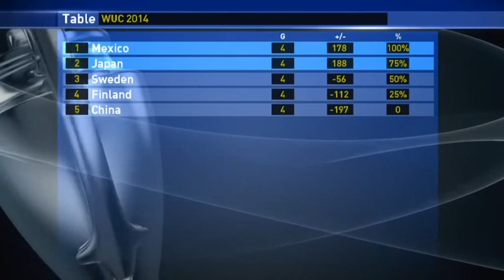1st American Football 2014 Gold Medal - FISU World University Championship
UPPSALA - May 11th: This day, the 11th of this tournament, was a historical day in many ways. Not only would a World University Champion be crowned but it would also be the first loss ever for one of these teams since they both got to the championship game undefeated.
Mexico are World University Champions after 14-6 against Japan. Photo: Sandra Jansson/Swedish University Sports Federation

Team Mexico started the game on offense and attacked primarily on the ground. After only six plays Mexico's running back fumbled the ball and #99 in Japan, Ryota Takahashi, recovered it on Mexico's 32 yard line.
On the following play team Japans #11 Tatsuya Tonka lost the ball when he tried to hurdle a Mexican defender and the ball was once again turned over.

After that exciting start neither of the teams could get their offenses going and they were both forced to punt the ball away several times. With about a minute to go of the first quarter Team Mexico tried to kick a field goal from Japan's 20 yard line but it was kicked wide of the posts and the score was still 0-0 in the begging of the second quarter.

Since both teams had scored a combined of 356 point leading up to this game we knew that they could make plays on offense so the biggest reason for the scoreless beginning was that both teams played great on defense, with all eleven players flying to ball on every play.

-- We kept our poise on defense and stopped Japan from getting any big plays. We had scouted their offense on film all week long, but they had hidden some plays from us that they brought out today, said Horacio García, HC of Team Mexico.

With about nine minutes left of the first half Team Mexico put up a long drive from deep in their own territory that started with a long rushing play by #2 Juan Lopez and ended with a ten yard rushing touch down by #3 Alberto Lopez. With 08:23 left of the first half Mexico took the lead with 0-7 after a 80 yard drive.

With the score 0-7 after the first half of play the outcome of this game was still uncertain. One thing that was certain on the other hand was that this was by far the best game of this tournament and both teams offense, defense and special teams played at their very best and everyone that watched the game was truly entertained so far.

Since Mexico started with the ball in the first half it was Team Japan's turn to do so in the beginning of the last half of football in this tournament. Japan advanced the ball really good, both on the ground and through the air, and they started to look more like they did in the prior games of the tournament. The drive that started on their own 20 yard line ended with a rushing touch down by #11 Tatsuya Tonka, but unfortunately for team Japan the following kick was wide of the posts. With 06:12 left in the third quarter Mexico still had the lead with the score 6-7.

With 08:15 of the game #35 in Japan, Yuki Ishii, made a huge play when he blocked a 32 yard field goal try from Team Mexico. On the following drive Japan took over they way left of in there last drive, but this time it ended in a punt instead of a touch down even thought their running back, #28 Shu Inoue, kept on running the ball really good.

Just like in the first half #2 Juan Lopez found his way trough Japans front seven and ran for a huge gain for about 45 yards down to Japans second yard line. And just like the last time Mexico was that close to Japan's end zone #3 Alberto Lopez got the ball in his hands and rushed almost untouched in to the the end zone and extended their lead to 6-14 with 01:30 left of the game.

On the last drive of the game Japan did every thing in their power to get the ball in to the end zone and the last play of the game was a 21 yard pass that was caught in the end zone by a Japanese receiver but he was ruled out of bounds when he landed.
Since the time had run out during that play the game was over and Mexico could raise their hands in the air and celebrate their historical 6-14 victory.

-- Penalties and misstakes hurt us today, and to be able to win these kind of games you have to minimize them. It's always been like that when we play Mexico, tough and even fights. But this was one of the best coached and most disciplined Mexican teams we ever played, said Shinzo Yamada, Japan's Head of Delegation.

By: Linus Jakobsson